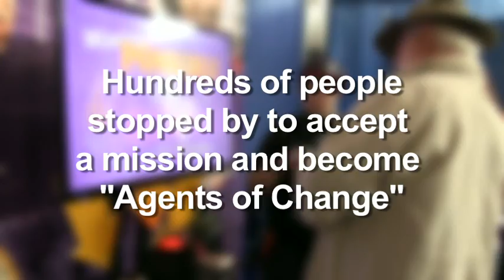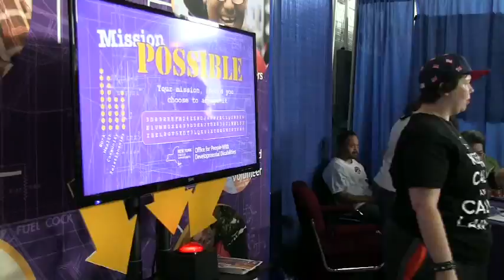Mission Possible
Description